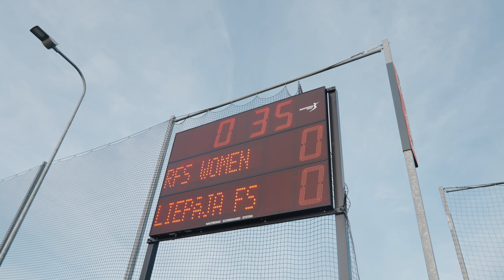"LuckyBet" Sieviešu līgas sezonas starts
Seko līdzi turnīram:
Seko mums:
Latvijas Futbola federācija (LFF) ir galvenā par futbolu atbildīgā organizācija Latvijā. Tā piedalās Virslīgas čempionāta organizēšanā, kā arī rīko 1. līgas un zemāko līgu turnīrus, Latvijas kausa izcīņu, sieviešu un jaunatnes sacensības, kā arī to pārstāv Latvijas futbola izlase. LFF pārstāv Latvijas nacionālo vīriešu un sieviešu futbola izlasi, visa vecuma jauniešu, meiteņu, telpu un pludmales futbola izlases starptautiskajos turnīros un pārbaudes spēlēs.